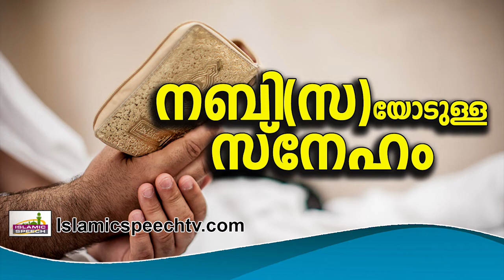നബി തങ്ങളോടുള്ള സ്നേഹം പ്രകടിപ്പിക്കേണ്ടത്.. Noushad Baqavi 2017 | Latest Islamic Speech Malayalam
Full Speech -"അന്ത്യപ്രവാചകൻറെ ആത്മമിത്രം " -

Channel Intro